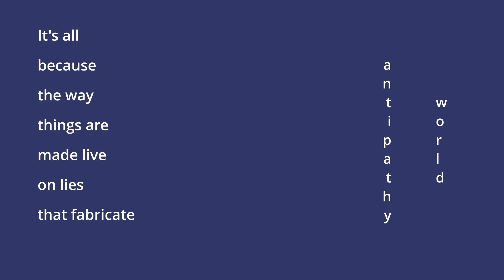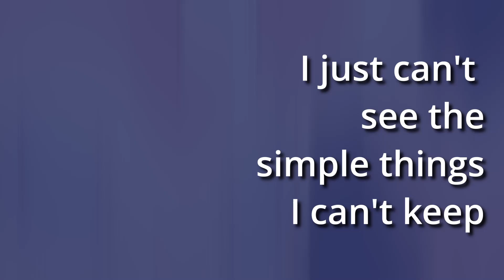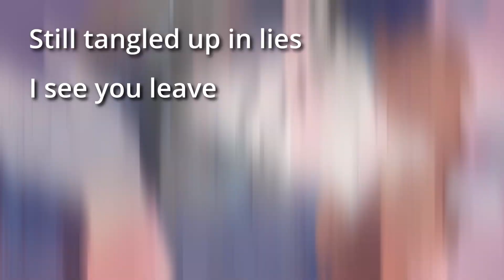phony | Clarinet Cover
It's Mashuu, finally finished with playing and editing for this MV I felt like making for "phony" because of a bit of jealousy. Anyways, I always wish that more "V-Instrumentalists" (or something like that - you would call me one of them) would show up and diversify the scene of song covers.

Please don't mind the Geometry Dash layout in the middle of it...

(Speaking of GD, this cover is NOT on Newgrounds - I recommend you use 1329178 as the song ID to put a cover, assuming you sync it to that cover on NG.)